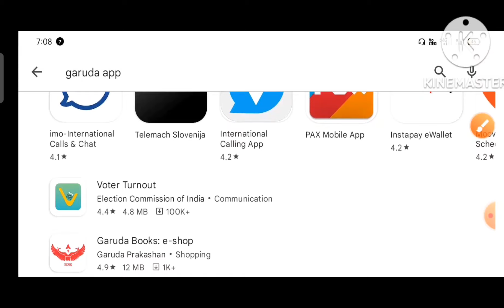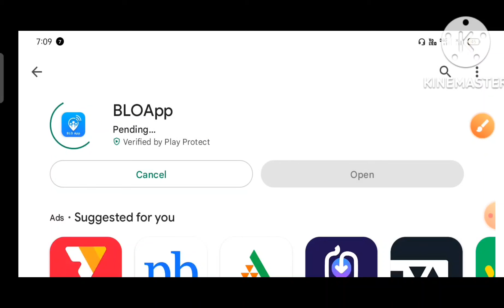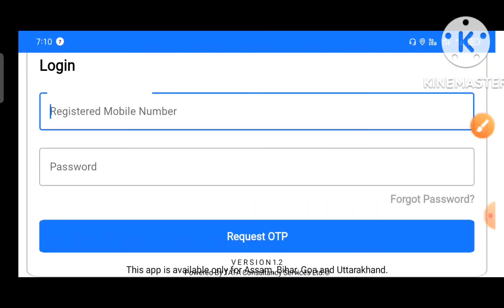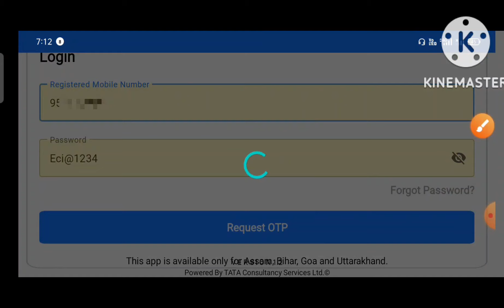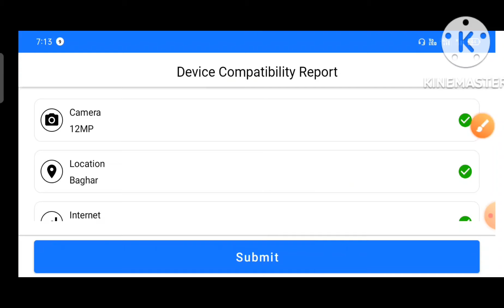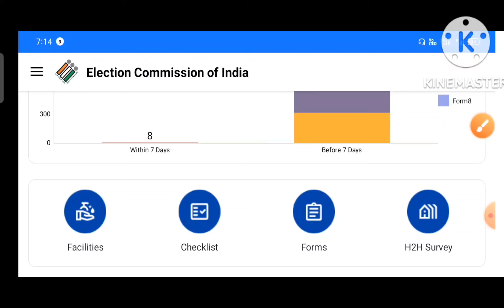blo app login kaise kare। new blo app kaise use kare। blo app login nahi ho raha hai। login error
blo app login kaise karen। garuda app new version। blo app download। blo app bihar। garuda app new

Garuda app new version Manual password:
Eci@1234

Eci@1234

About this Video:- Dosto is video me Maine aapko garuda mobile app ko kaise download and Login kare ki  jankari diya h ummid hai aapko ye video pasand aaya hoga

garuda app new update, garuda app new version update
@Solution Kalam   , garuda app blo details faild, garuda app blo facility update Kare Kare, garuda app login problem solved, Garuda app login kaise karen, garuda app login fail, garuda app not working
garuda app password kaise banaye
garuda app password forgot
garuda app new version link
blo app new version, blo app
blo app assam, blo app bihar, blo app uttrakhand, blo app Goa